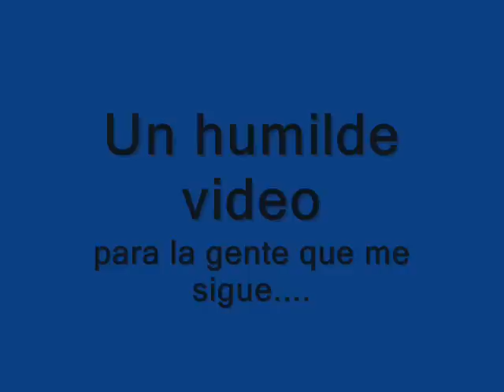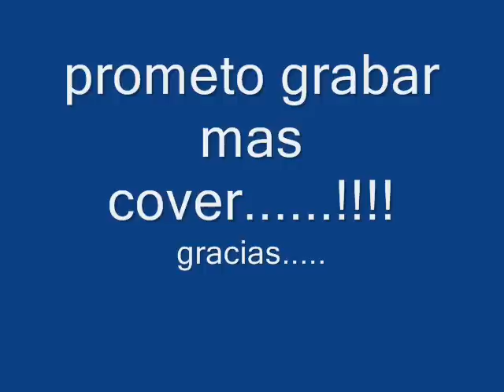Dime que no!!!! Delio Troche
Mi pequeño video amateur. espero que lo disfruten mucho!!! pronto habrá nuevos covers